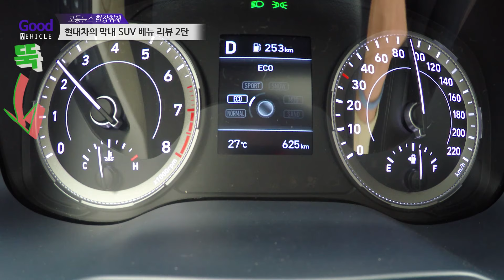현대차의 막내 SUV 베뉴 리뷰 2탄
시승 후 프로 비판러의 결론은 기-승-전-무엇?